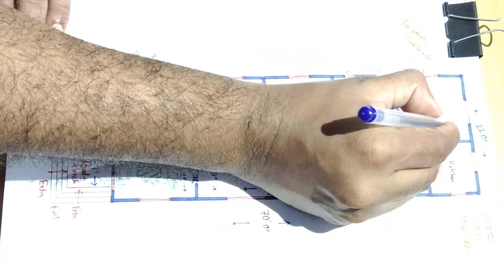4 bed rooms house plan II 22 x 70 gahr ka naksha II 22 x 70 home design II 4 bhk house design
4 bed rooms house plan
22 x 70 gahr ka naksha
22 x 70 home design
 4 bhk house design
4 bhk house plans